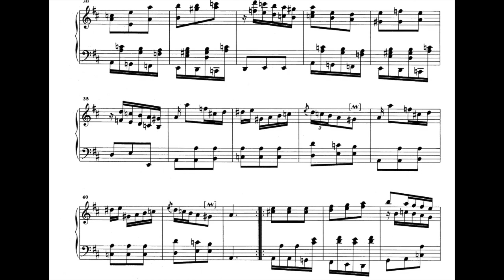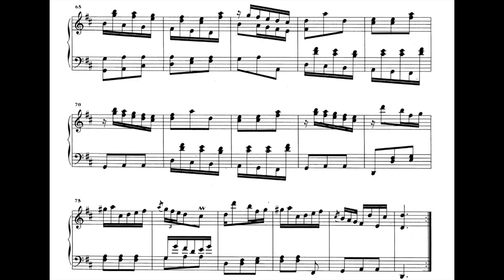1700's Stride piano (Scarlatti sonata K. 299)